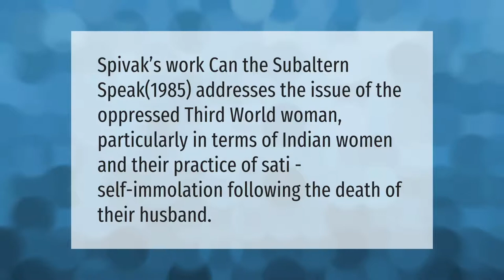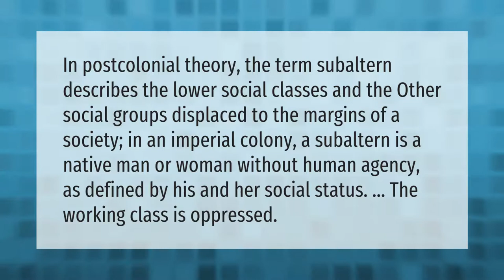Can the Subaltern Speak Summary Wikipedia?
00:00 - Can the Subaltern Speak Summary Wikipedia?
00:34 - What is meant by subaltern?
01:06 - What is subaltern approach?

Laura S. Harris (2021, June 16.) Can the Subaltern Speak Summary Wikipedia?
    AskAbout.video/articles/Can-the-Subaltern-Speak-Summary-Wikipedia-253705